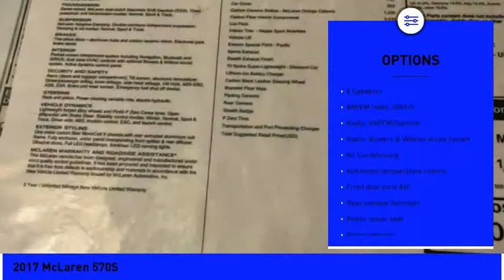2017 McLaren 570S 2017 McLaren 570S 4644A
2017 McLaren 570S

Sunnyside Acura
482 Amherst st

ONE OWNER. Pacific Blue 2017 McLaren 570S RWD, 3.8L V8 Twin Turbocharged, 7-Speed McLaren Dual-Clutch Seamless Shift Gearbox (SSG), Navigation System, Bowers & Wilkins Audio System.brbrNEW RETAIL PRICE $218,630. brbrNEVER TRACKED.brLAUNCH MODE NEVER USED.brbrThe 570S has only been serviced by McLaren Boston. It just had it's second service in May of 2019. brbrFactory Options:brBranded Sill Finish - Jet Black Nappa Leather.brMcLaren Car Cover.brCarbon Ceramic Brakes - McLaren Orange Calipers.brCarbon Fiber Interior Components.brLux Pack.brInterior Trim - Nappa Sports Alcantara.brVehicle Lift (Nose).brExterior Special Paint - Pacific Blue.brSports Exhaust.brStealth Exhaust Finish.br10 Spoke Super-Lightweight Diamond Cut (Wheels).brLithium-Ion Battery Charger.brbrxPel applied by McLaren of Boston.brCeramic coating by Unique Car Care in Andover, Mass.brbrP-Zero Tires measure 7/32.brbrRemainder of Factory warranty.brbrFor more information please contact:brWalid - 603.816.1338brMike - 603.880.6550brBob - 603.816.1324brbrOur goal at Sunnyside Acura is to present fair, competitive, market value pricing to all of our clients. Acura Certified & Pre-Owned Market Value Pricing is achieved by polling over 40,000 websites hourly. This ensures that every one of our clients receives real time Market Value Pricing on every vehicle we sell.